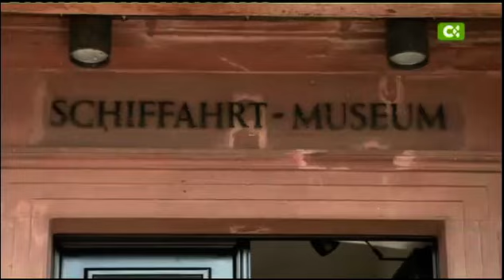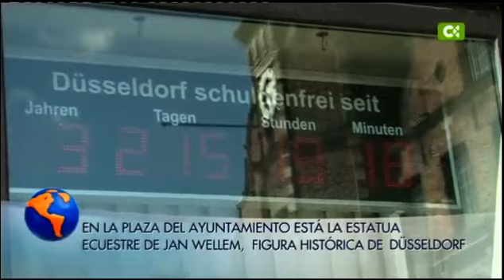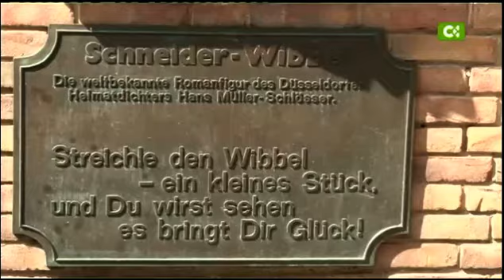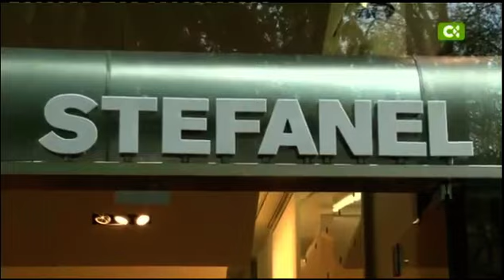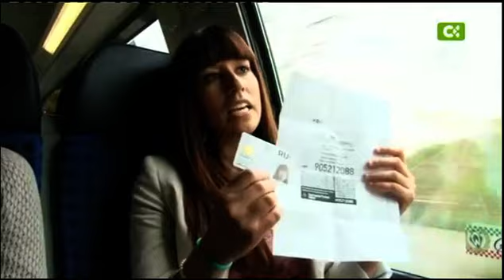Düsseldorf - Canarios por el Mundo (Carmen Toubes González)